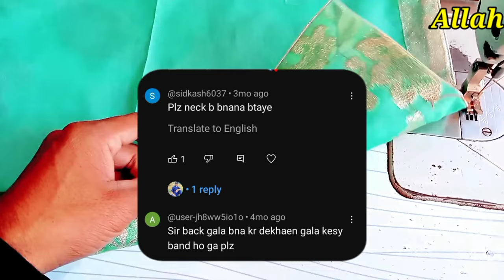shameez wali kameez cutting and stitching || shameez lgane ka tarika || lining kameez cutting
shameez wali kameez cutting and stitching || shameez lgane ka tarika || laining kameez cutting

welcome to my chennal razi fashion collection

aj ki es video mein